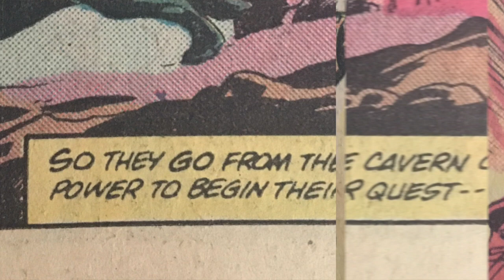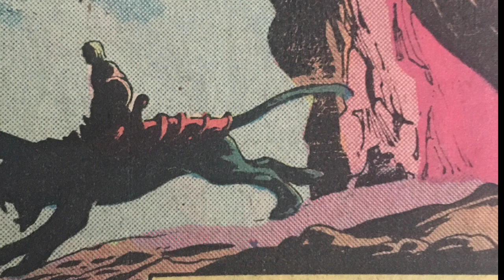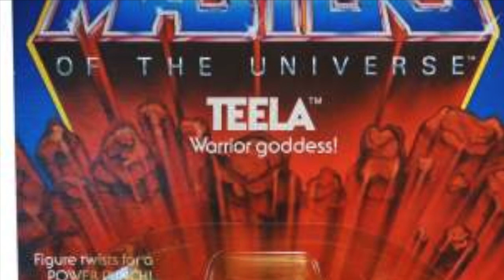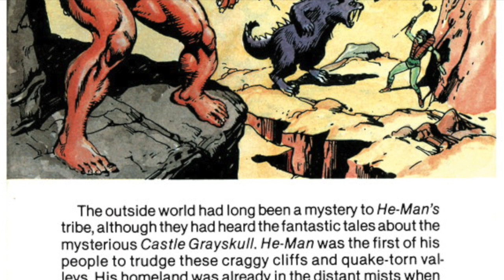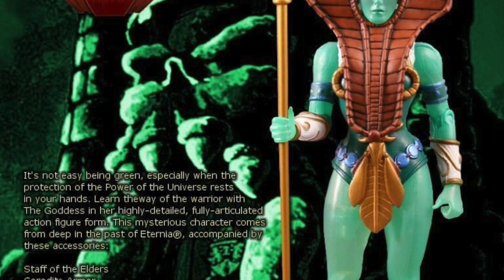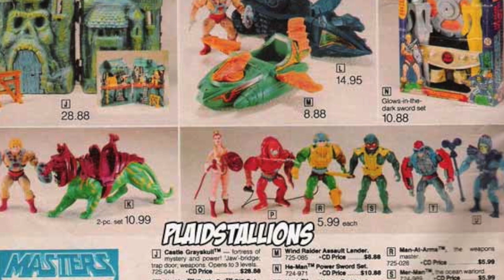Masters of the Universe (He-Man): A brand that has always been about change. MOTU Changes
Scott Toy Guru Neitlich from Spector Creative looks at the changes to MOTU for the new Netflix show and looks back historically at how many changes the brand has undergone over the years. From Man-At-Arms facial hair, to He-Man's transformation cave, and the many roles Teela has played and was represented as playing in action figure form. Change is the name of the game and it is all over the MOTU Brand!